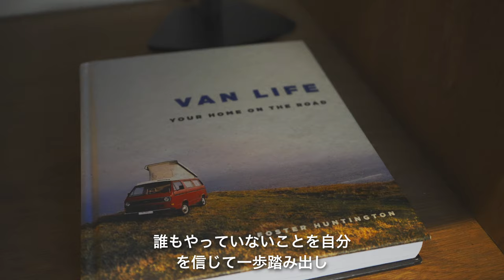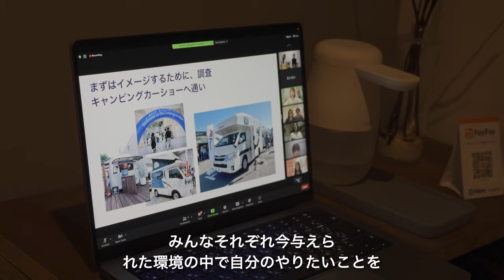女性の車生活とは【VANLIFE WOMAN】キャンピングカー暮らし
夫婦で2020年から家を手放してキャンピングカーでバンライフをしています。
仕事は完全リモートワークで動画編集、SNS運用代行、カメラマン、PR等
キャンピングカーショーでトークショーに参加したり、ユーチューバーブースでキャンピングカーの相談などの活動をしています。

オリジナルグッズ販売中　Tシャツ／パーカー／キャップ／マグカップなど

バンライフジャパン

お気軽にご相談ください。